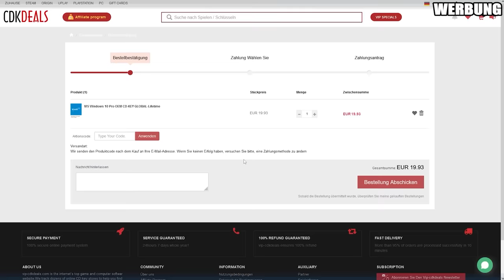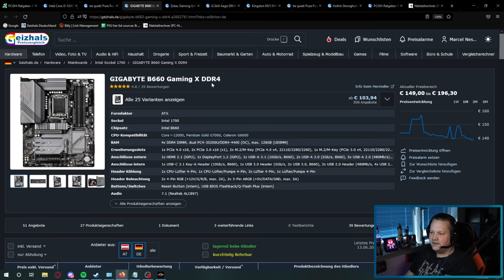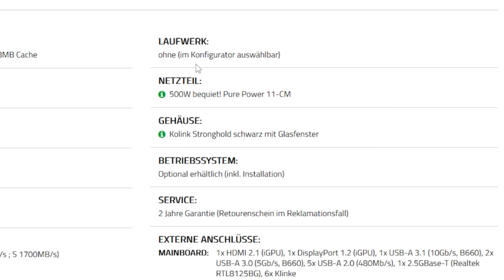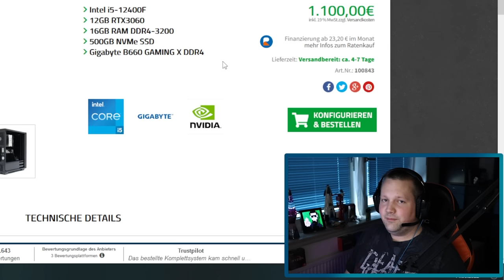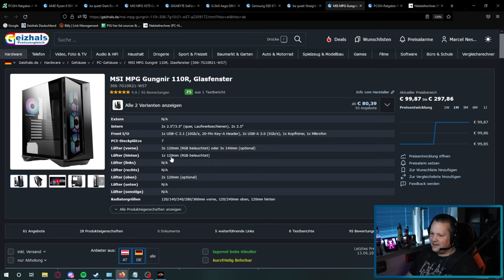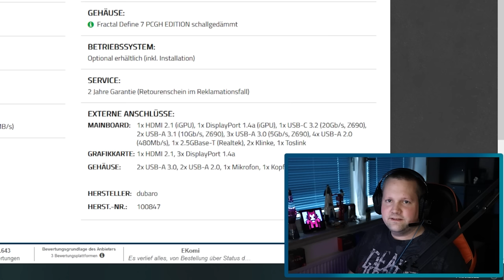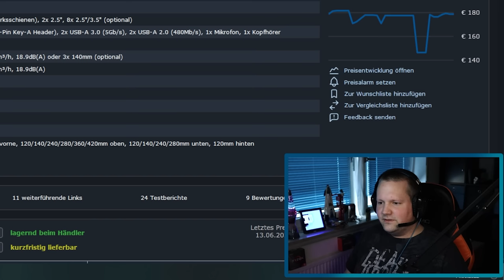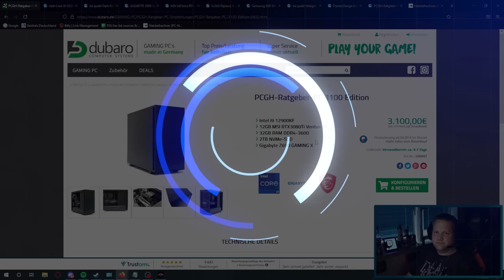DUBARO - PCGH Ratgeber PCs für 1100, 2000 und 3100 € - Taugen die was?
▼ Empfehlungen ▼

 ⇘ Timestamps ⇙

00:00 - Intro & Einleitung
00:26 - Werbung
01:07 - PCCheck Discord
01:26 - PCGH-Ratgeber-PC 1100 Edition
08:21 - PCGH-Ratgeber-PC 2000 Edition
12:06 - PCGH-Ratgeber-PC 3100 Edition
16:44 - Abschließendes Fazit

⭐️ Quellenangaben ⭐️